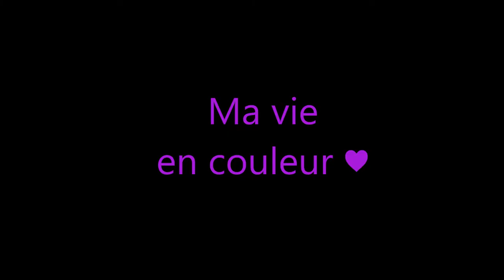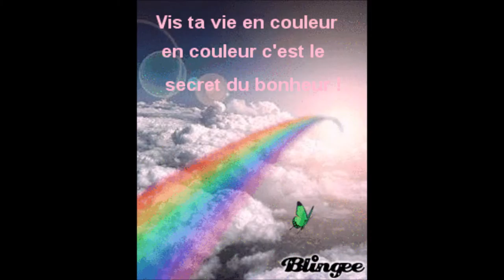Ma vie en couleur